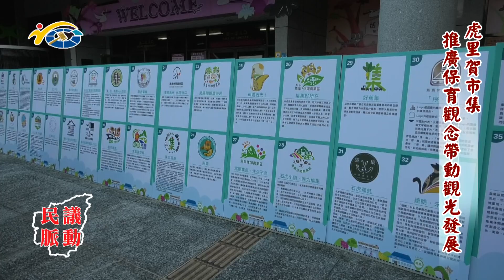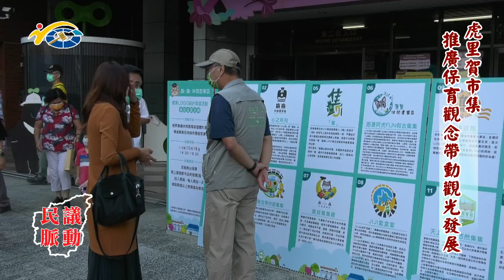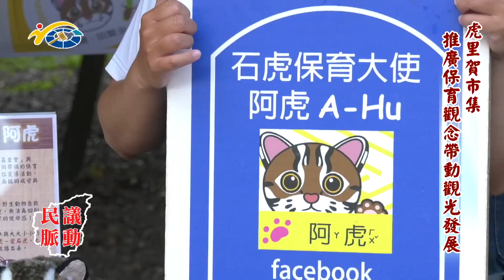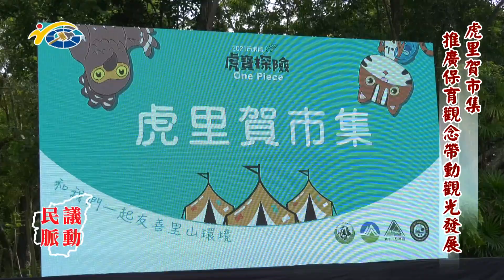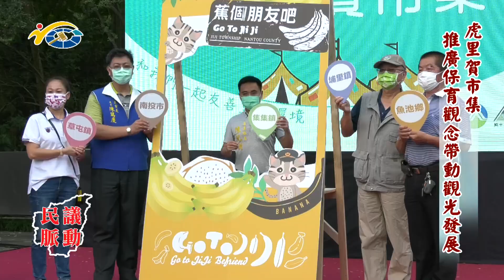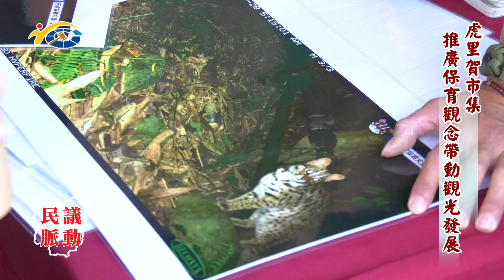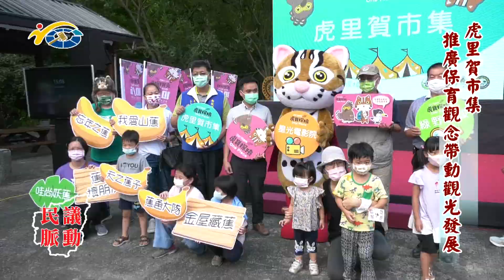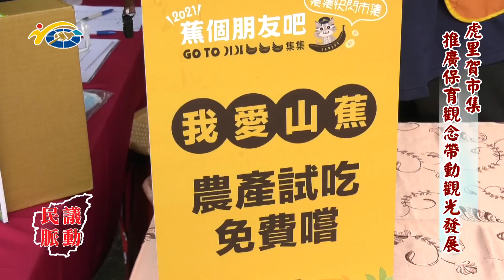20211126 民議脈動 虎里賀市集 推廣保育觀念帶動觀光發展 (縣議員 王秋淑)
20211126 民議脈動 虎里賀市集 推廣保育觀念帶動觀光發展 (縣議員 王秋淑)